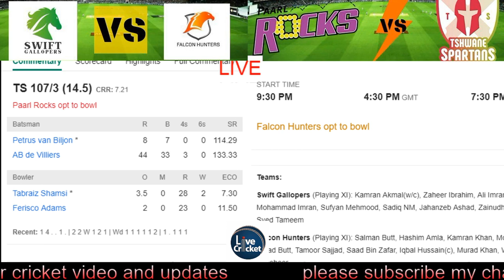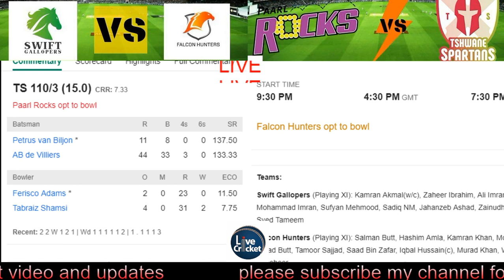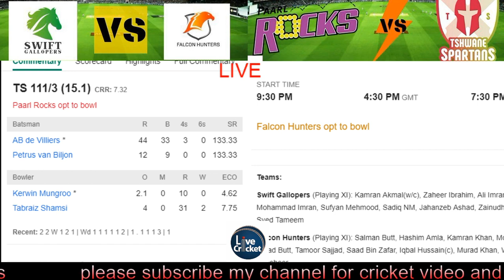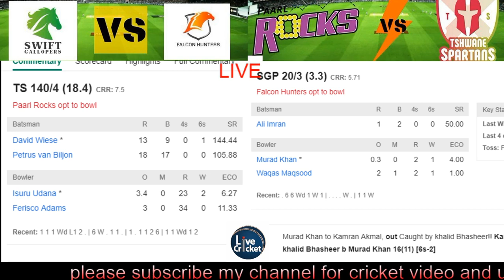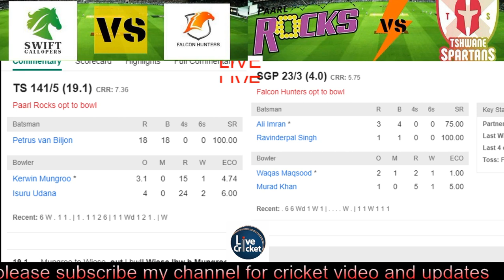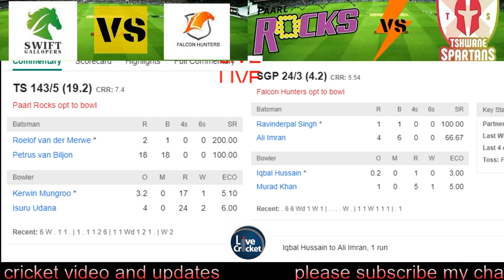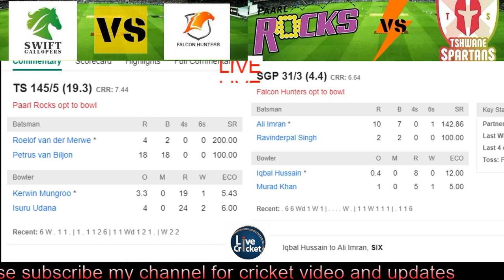Paarl Rocks vs Tshwane Spartans|Falcon Hunters vs Swift Gallopers | Qatar T10 |MSL ||FINAL LIVE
Teams:
Falcon Hunters Squad: Salman Butt, Hashim Amla, Kamran Khan, Mohammed Rizlan(w), Amad Butt, Iqbal Hussain(c), khalid Bhasheer, Tamoor Sajjad, Saad Bin Zafar, Waqas Maqsood, Murad Khan, Irshad Umer, Nawaf Pullangadam, Hussain Khan, Babar Hayat
Swift Gallopers Squad: Kamran Akmal(w/c), Zaheer Ibrahim, Ali Imran, Ravinderpal Singh, Mohammad Imran, Sufyan Mehmood, Sadiq NM, Zainudheen, Jahanzeb Ashad, Mughees Bajwa, Umar Gul, Sultan Ahmed, Inam-ul-Haq, Syed Tameem, Haris Butt, Gayan Wimalashantha, Imran Ali
Teams:
Paarl Rocks Squad: Henry Davids, Cameron Delport, Faf du Plessis(c), Kyle Verreynne(w), Sibonelo Makhanya, Isuru Udana, Ferisco Adams, Bjorn Fortuin, Tabraiz Shamsi, Kerwin Mungroo, Hardus Viljoen, Thando Ntini, Ruan de Swardt, Dwaine Pretorius, Mangaliso Mosehle
Tshwane Spartans Squad: Dean Elgar, Tony de Zorzi, AB de Villiers, Heinrich Klaasen(w/c), Petrus van Biljon, David Wiese, Roelof van der Merwe, Corbin Bosch, Imran Manack, Morne Morkel, Lutho Sipamla, Waqar Salamkheil, Donavon Ferreira, Theunis de Bruyn, Vaughn van Jaarsveld